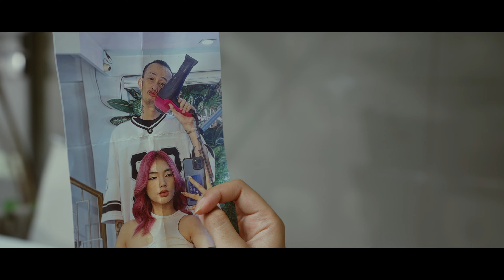Jay Flava and The Lowkey Ninjas "MOVE ON' Official Music Video 2023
Produced by VJ Dano and Jay Flava
Music video Produced by SV3 / SV Squad
Directed by Nico Dela Rosa

CAST
Nadine Carpio
Arki Doa
Gwen Versoza
Vj Dano

Statik Musik 2023
Funkorx 2023
SV squad
Statik Girls 2023

GLAMSQUAD SALON
Luxenails
HSTLE n GRIND
ATTACHE
Wasted Story
SOURCE
Blessed Apparel
The Lokal Recipe
Thunder Bitch Whiskey
Sv merch
Label shoes PH
HIGHMINDS CLOTHING

Happy 20 Nadine! - FLAVA